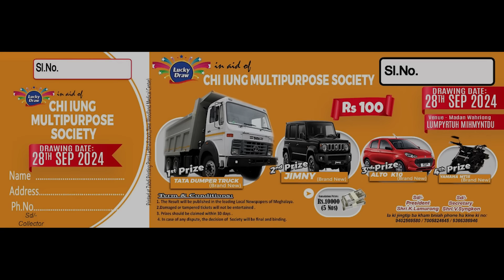Husband vs Wife rap battle || English sub